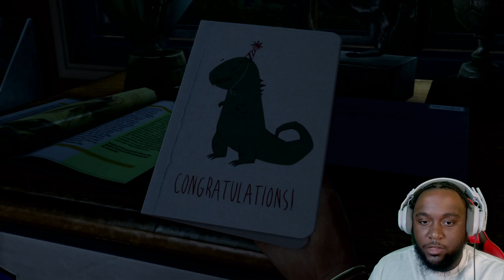SMUGGLING AN INFECTED CHILD ACROSS THE CITY-The Last of Us Remastered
Welcome back to the channel! Today, we’re starting an epic journey through one of the most critically acclaimed games of all time, The Last of Us Remastered. This gripping story of survival, emotional struggle, and human connection takes place in a post-apocalyptic world ravaged by a deadly fungal outbreak. I’ll be stepping into the shoes of Joel and Ellie, navigating through dangerous territories filled with infected, ruthless survivors, and heart-wrenching choices.

In this series, we’ll explore every inch of the beautifully remastered environments, soaking in the enhanced visuals and taking on the intense gameplay challenges this edition brings. From stealthily navigating through Clicker-infested zones to engaging in brutal combat, every moment will test our survival instincts.

If you’re new to the game or revisiting it alongside me, prepare for an emotional rollercoaster as we follow Joel and Ellie’s journey across a desolate, but beautifully crafted, America. Whether it’s the nerve-wracking encounters with the infected or the deep bond that grows between the characters, we’ll experience it all together.

Feel free to drop your thoughts, tips, or favorite moments from the game in the comments below. Let’s share this amazing experience together!

Sit back, grab some snacks, and get ready for a journey like no other in The Last of Us Remastered.